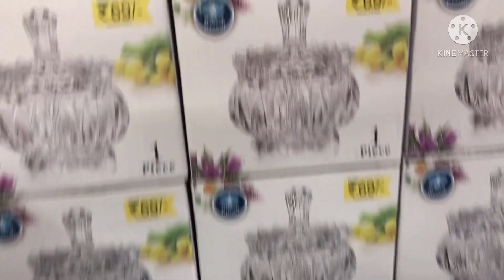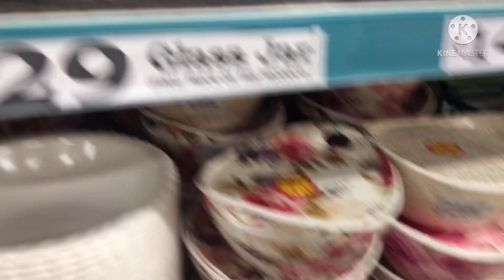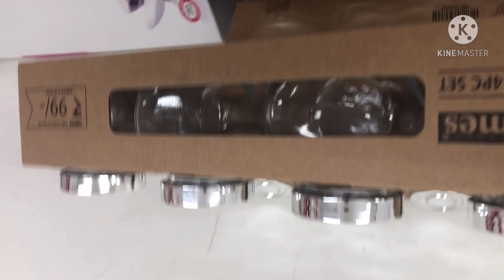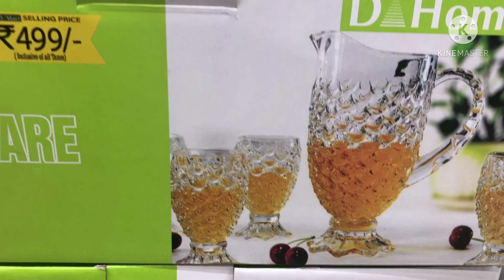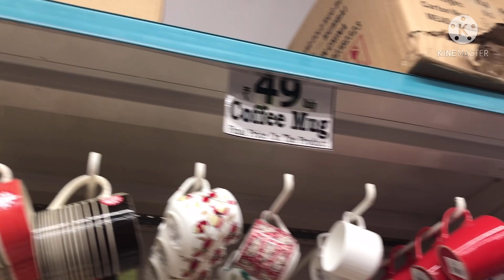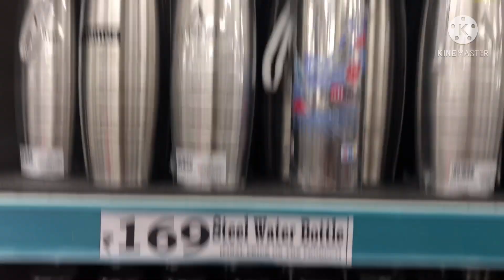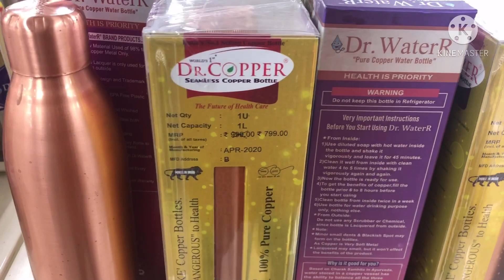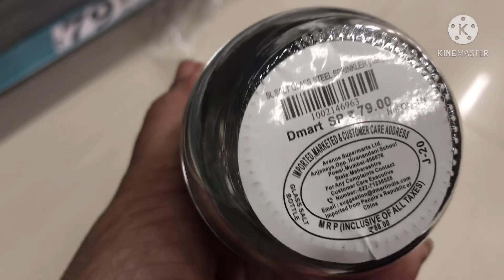Latest D mart tour 2021,D mart kitchen organisers & kitchen products collection,useful Dmart product